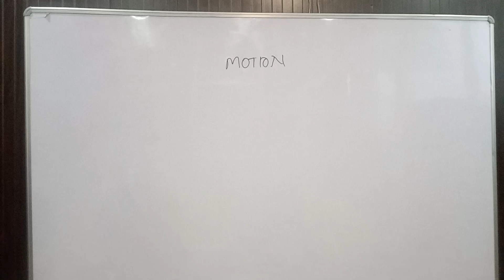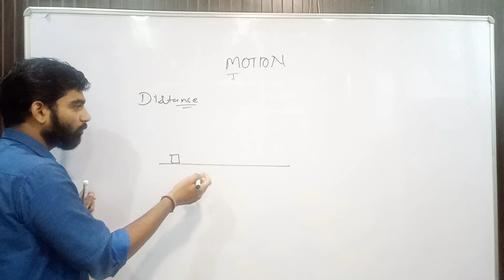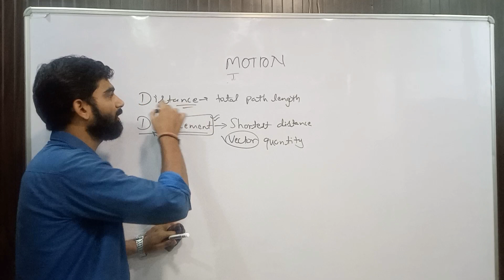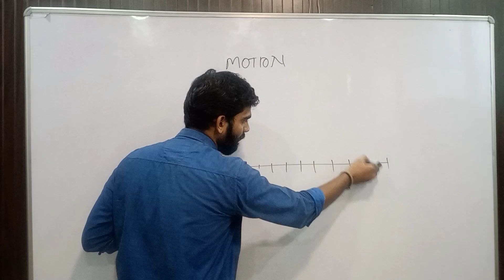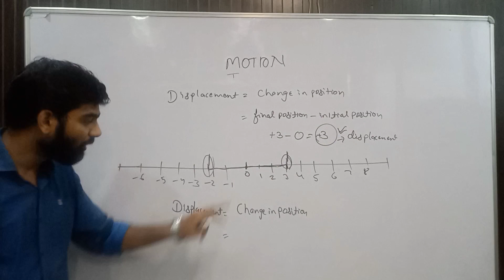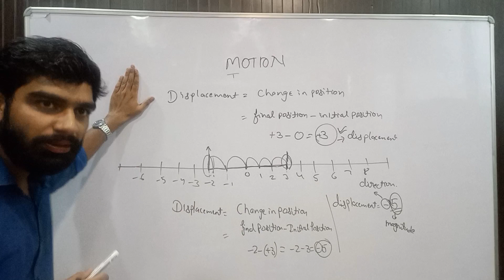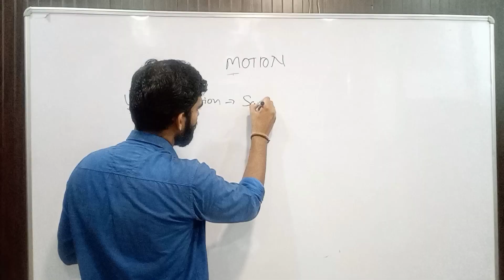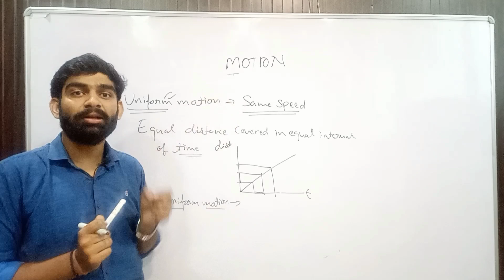MOTION - 01 | CH- 8 | CLASS IX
motion
motion and speed
distance, displacement
uniform motion

*What do you mean by motion?
*What is motion definition and example?
*How does speed affect motion?
*What is the formula for speed in motion?
*Which is an example of speed?
*What is a simple definition of distance?
*How can you measure distance?
*What is the displacement formula?
*What is displacement in unit?
*What is displacement example?
*What is the SI unit of distance?